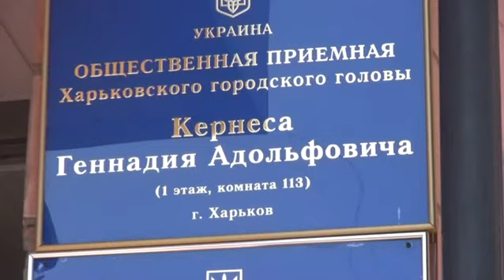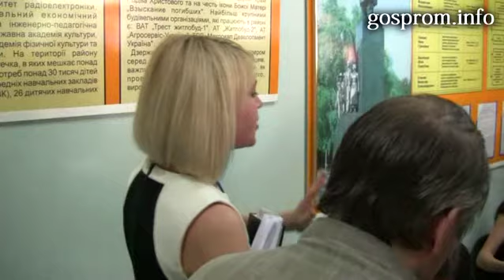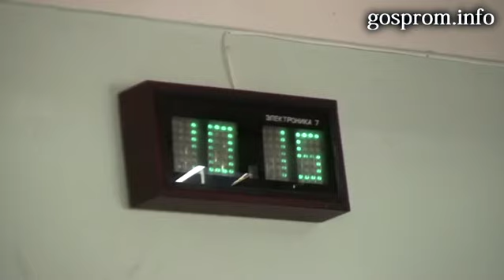Обсуждение реконструкции площади Конституции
В Харькове не без скандала открылись общественные слушания по поводу проекта реконструкции площади Конституции. Съемка: информационное агентство "ГОСПРОМ" (Харьков). Прочитать новость на сайте